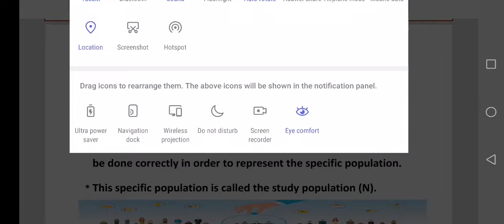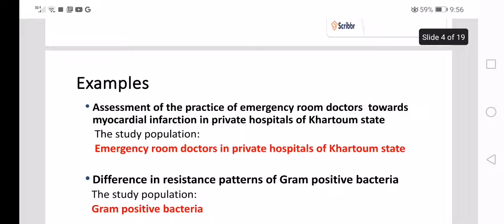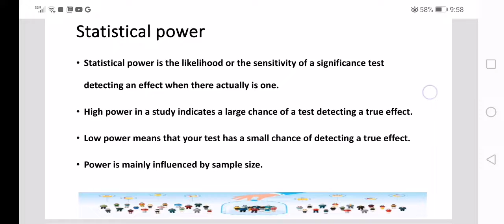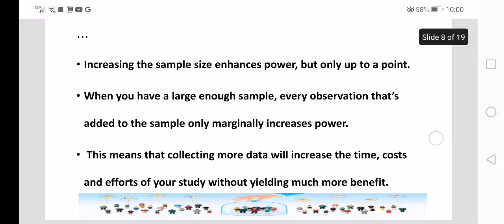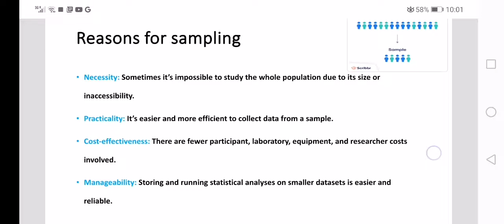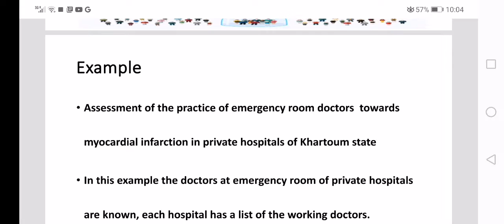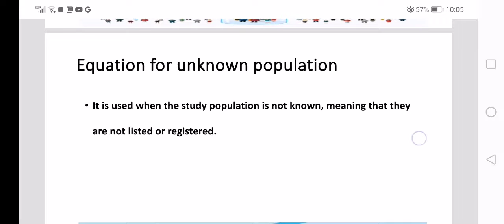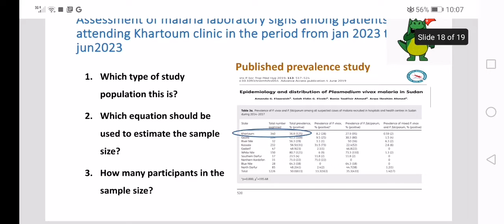estimation of sample size and sampling techniques تقدير حجم العينه